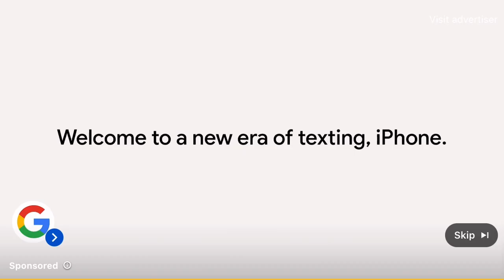Google Pixel 9 Pro Advert 2024